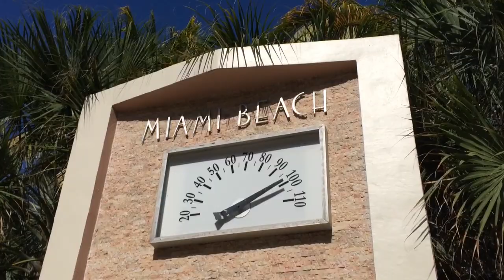Miami Beach Police prepare for Memorial Day weekend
Miami Beach Police Sgt. Bobby Hernandez talks about preparations for the upcoming Memorial Day weekend. Emily Michot/Miami Herald Staff